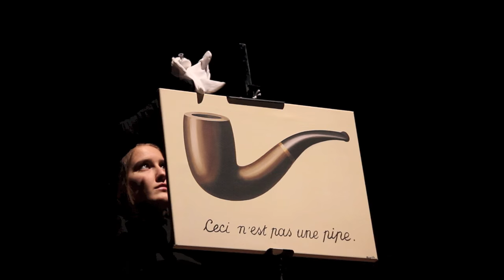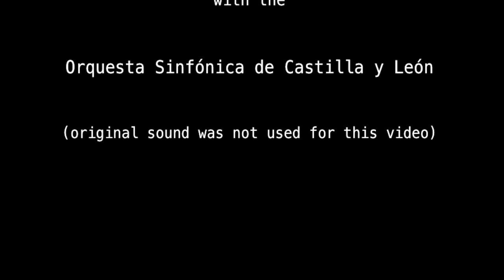IBERIA | Karin Schäfer Figuren Theater | Visual Concert | Orchestra Version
IBERIA is a visual concert based on the correspondent piano cycle from the Spanish composer Isaac Albeníz.

Karin Schäfer created an impressive world full of imagery to this magnificent music, to which there are also several orchestra covers.

She takes inspiration from numerous works of fine art and with the help of her ensemble, she transforms these masterpieces into moving pictures.